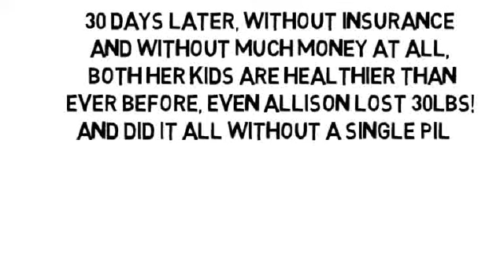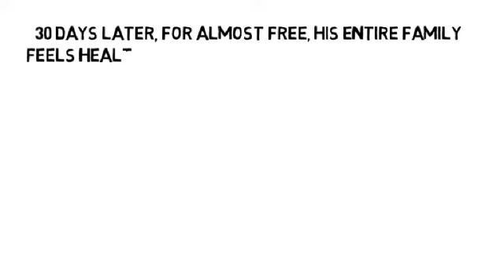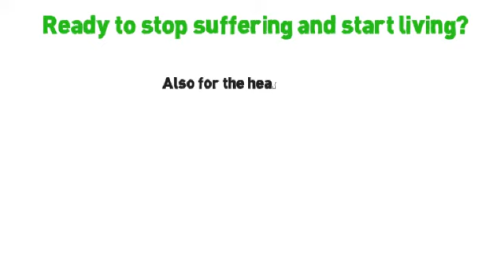Natural Cure For Knee Pain by NoMoreVitamins com